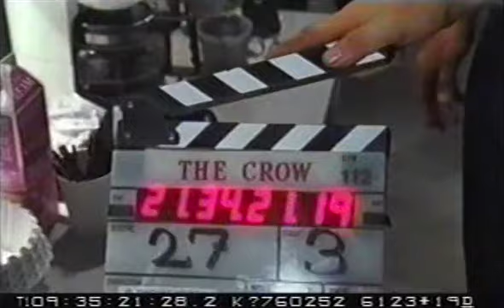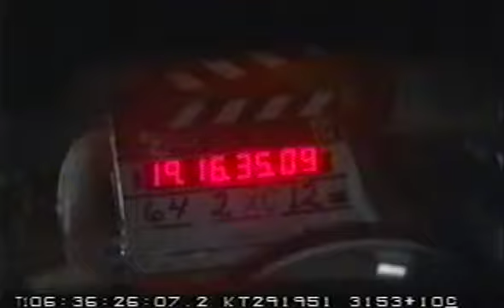The Crow: Stairway to Heaven (1998) - Outtakes / Bloopers / Gag Reel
Starring Mark Dacascos and more.